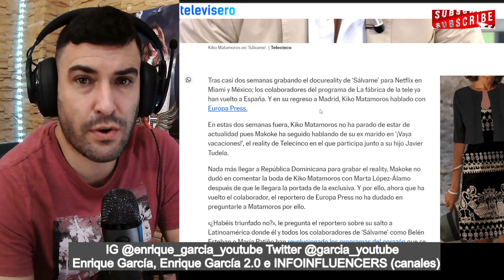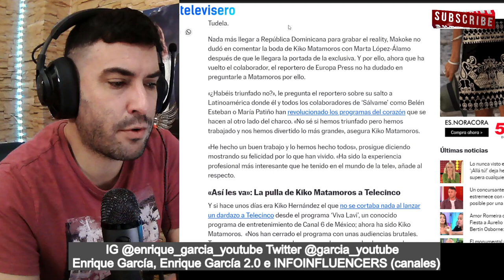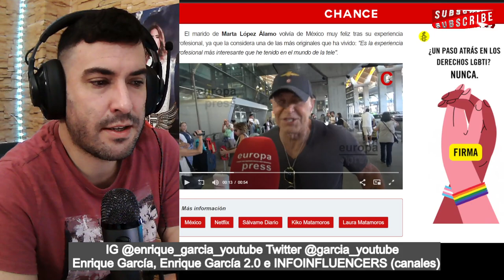BRUTAL PULLA de Kiko Matamoros a Telecinco, a su LLEGADA a Madrid, tras Sálvame Netflix por América